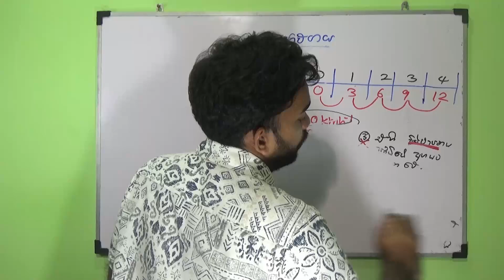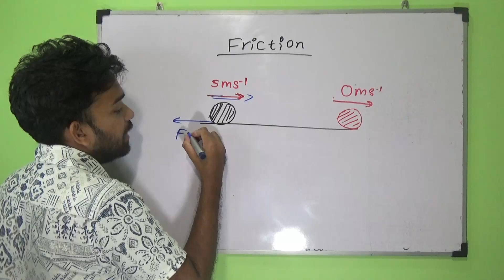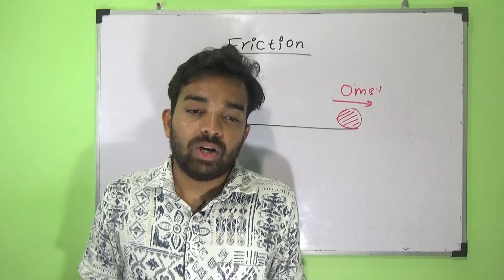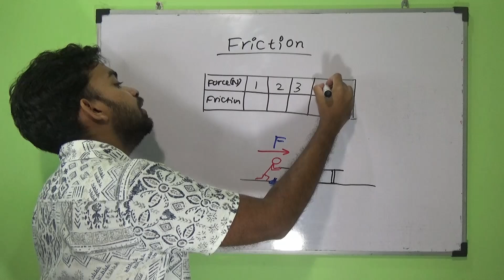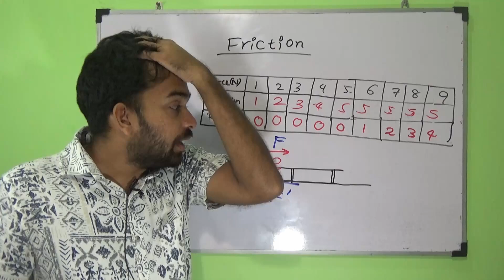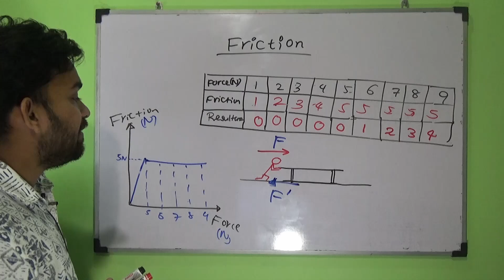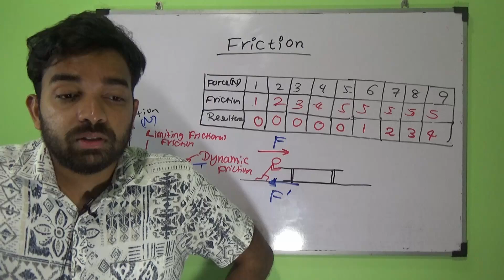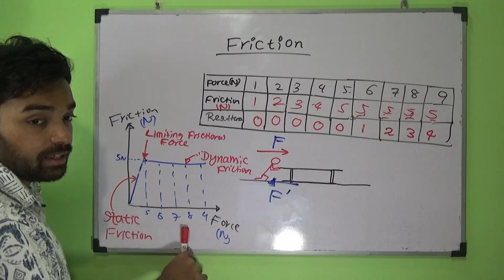Introduction to Friction - Friction - Grade 10 Unit 5 - P1 (OL Science)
Grade 10 Unit 5 (Ordinary Level Science)
Introduction to Friction - Friction  - (Ordinary Level Science)

OL Science Sinhala and English medium rapid revision.

The primary objective of this lesson series is to provide knowledge relevant to the science subject for Ordinary Level students. By systematically following this lesson series, students can enhance their knowledge to achieve higher results. Additionally, as several past questions related to each lesson are discussed, students can also gain an understanding of how to write answers to these questions.

All these lessons are recordings of the six-month online class series that reviews all Ordinary Level science lessons, conducted by the teacher. To participate in the class, follow the instructions below.

Classes are conducted in both Sinhala and English mediums.
Guarantee an A in science within six months.
All lessons are reviewed from the beginning of Grade 10, and past exam questions are discussed.